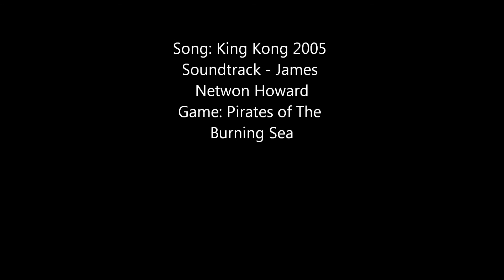[POTBS] Centurion vs Valiant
I had posted this video about 2 months ago but was not satisfied with the soundtrack, so I changed the time that the music starts at to a more interesting part of the song. Enjoy!